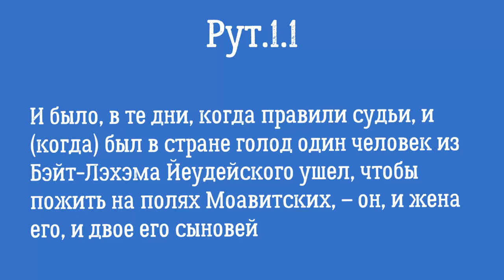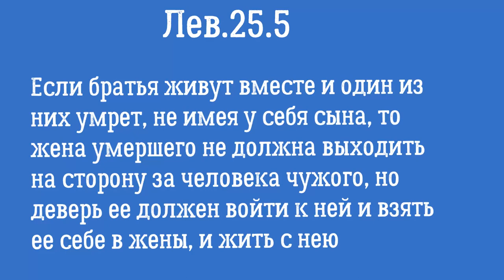Шавуот - Пятидесятница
Пятидесятница или Шавуот.
Что празднуется в этот день? Причем здесь снопы и язычники?
Мегилат Рут